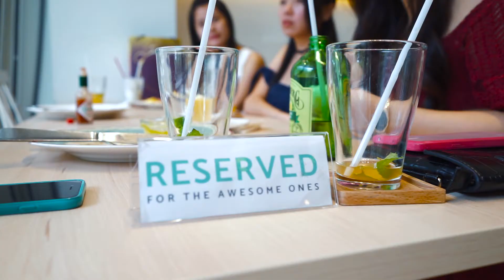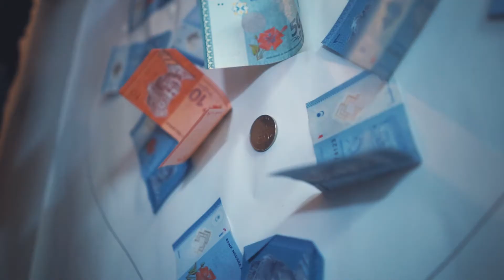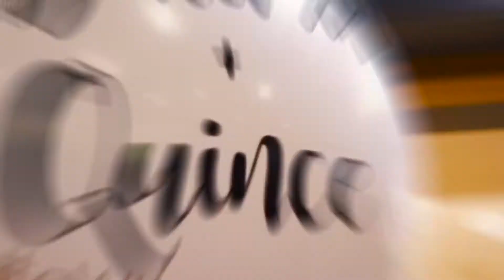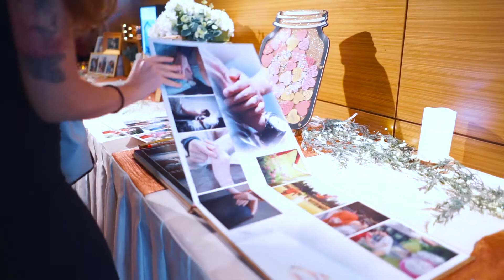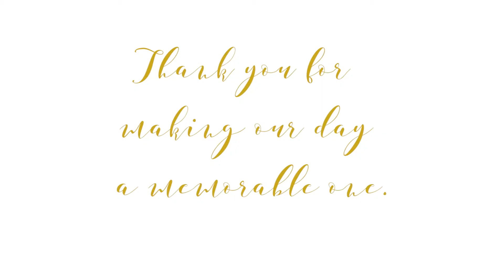Baldwin & Quince Wedding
Highlights of our wedding day on 2nd Dec 2017.

Song: Sweet Disposition (Bootleg)
Artiste: The Temper Trap, Youngr